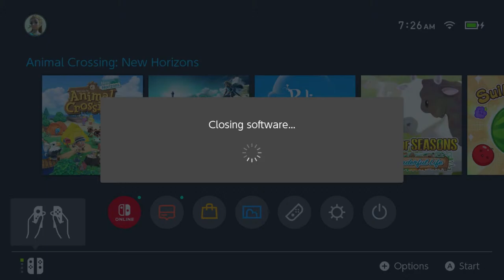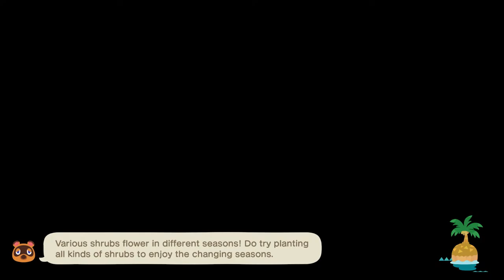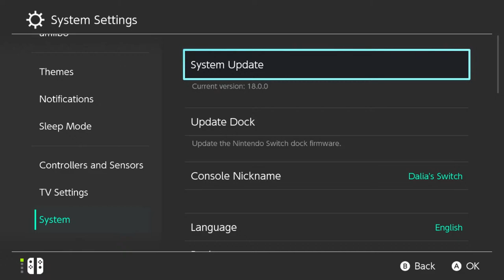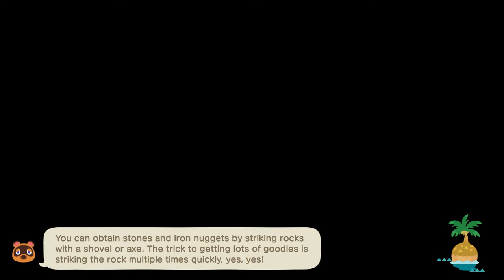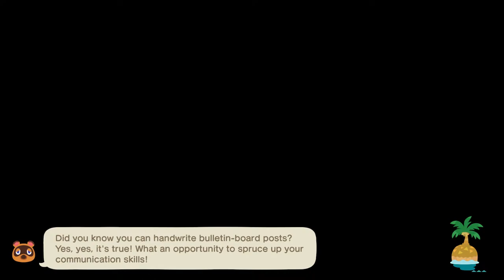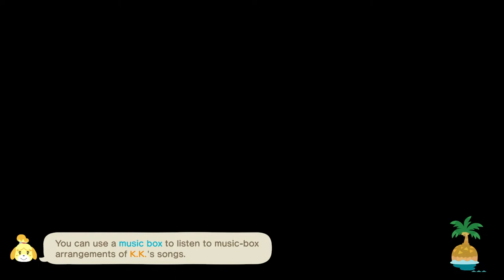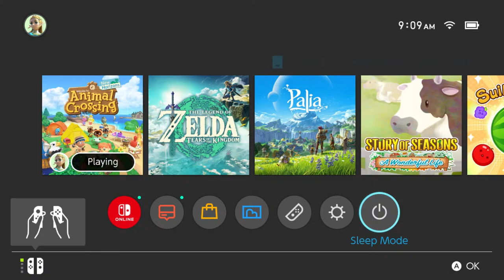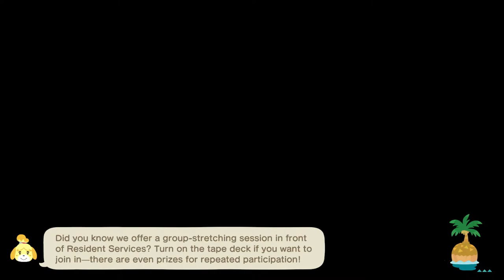🔴IT'S MY BIRTHDAY SO LET'S VILLAGER HUNT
Hiiiii friends!!🤍

VILLAGERS WE'RE LOOKING FOR:
Monique, Ava, Patty, Kyle, Butch

villager hunting for my BIRTHDAY!!

🌼 Be respectful of everyone.
🌼 Keep the chat positive.
🌼 No self promo in chat, including dodo codes and friend codes.
🌼 No spamming in chat, no repeated messages.
🌼 No bullying or hate speech. Will result in immediate ban from my channel.
🌼 Please do not reveal your ages or other personal info in chat.
🌼 Enjoy!! I'm so happy to have you here!

START STREAM MUSIC:
Song: Anna
Music composed and recorded by Oak Studios.